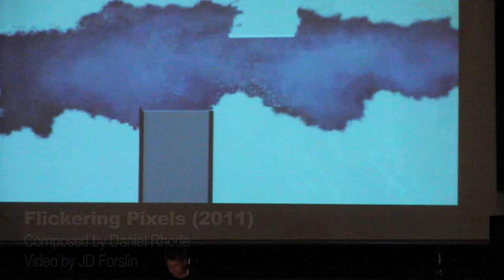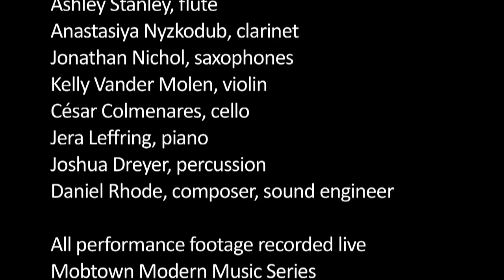Grand Valley State University New Music Ensemble—On the New Music Map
When composer and educator Bill Ryan interviewed to teach composition at Grand Valley State University in 2005, he laid out what his ideal collegiate program would look like. What no one—perhaps even including Ryan—likely anticipated, however, was how swiftly and successfully he would be able to make his vision a reality and how, in the process of so doing, he would put the university's program on the national contemporary music map.

Video presentation by Molly Sheridan